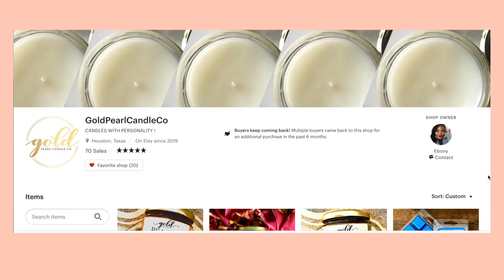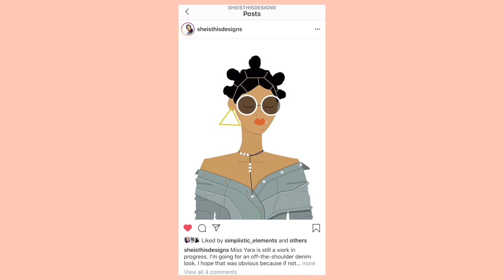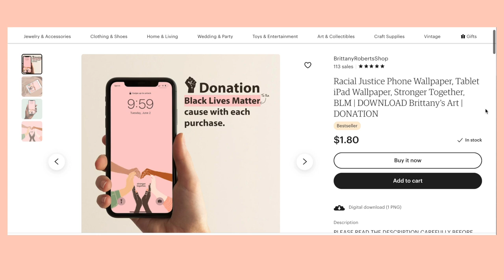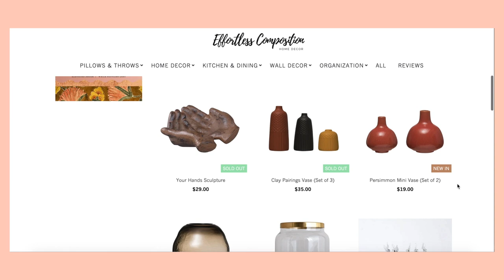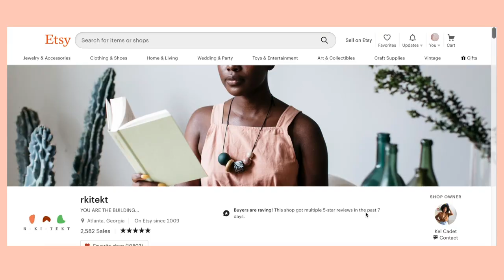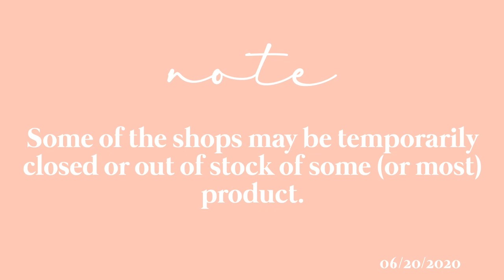BUY BLACK! Home Decor and Accessories Edition + HAUL ❤️ Black Owned Businesses|JustbeingKatherine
BUY BLACK! In today's video, I am highlighting and sharing small black owned businesses, by woman, who focuses on and sell home decor and accessories! Please take the time to check out each shop and SUPPORT! This video is in reverence of Juneteenth and celebrating ALL black people and creatives! I hope you enjoy this haul! I sure did ;)

Hey Yall, I'm Katherine! I show you how to decorate on a budget through rental-friendly upgrades, easy DIY projects, and affordable home decor ideas.

I would never recommend a product/business that I do not use or love! All  thoughts and opinions are my own.

Ebony- Gold Pearl Candle Co.
Etsy Shop

Etsy Shop

Etsy Shop